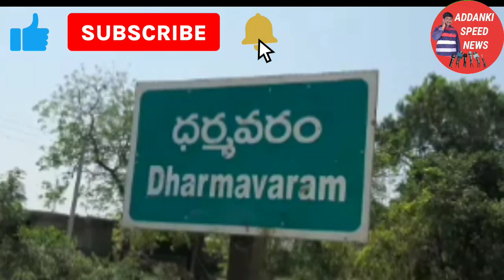గుడిలోకి వెళ్లిన వ్యక్తులు ఏం తెచ్చుకున్నారో చూడండి...|| TEMPLE DONGATHANAM